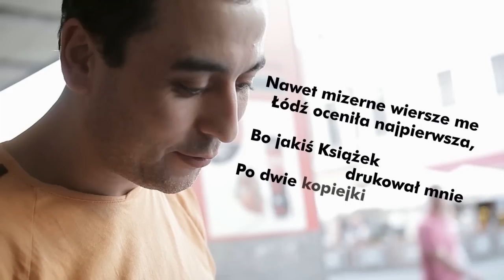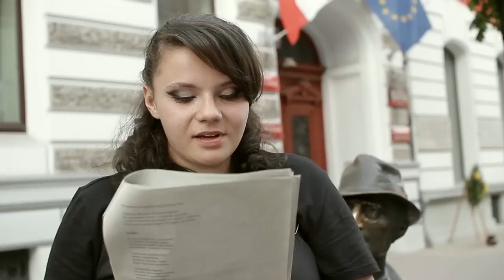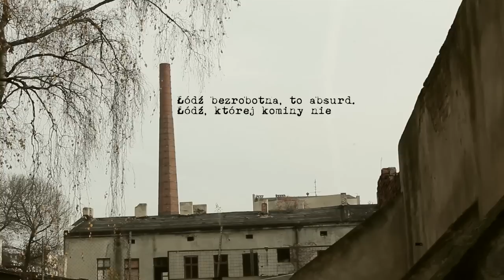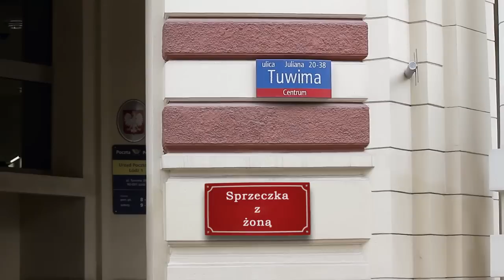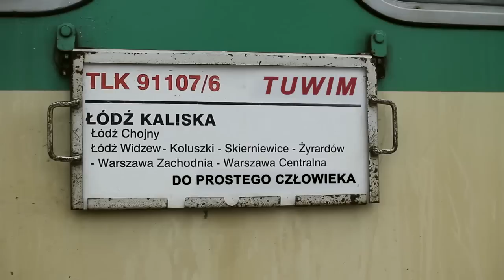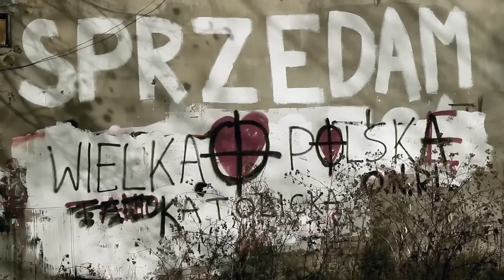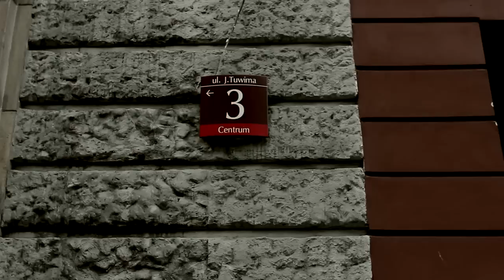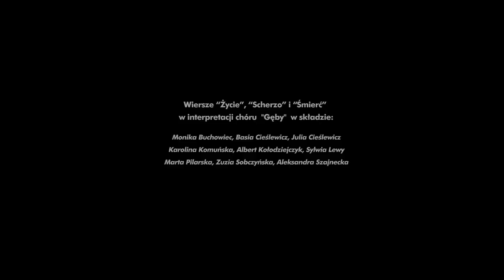Tuwim Movie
Dzień dobry, mówi Tuwim. A właściwie nie tylko mówi, ale też pokazuje swój świat. Czasem pełen liryki, ale częściej pasji i sprzeciwu wobec wszechobecnej biedy, nadużyć możnych czy bogoojczyźnianej propagandy. Świat miejscami bardzo podobny do naszego. Tuwim Movie to film, w którym wiek po debiucie poety zagrali znani i nieznani mieszkańcy Łodzi. I nie tylko. Intelektualiści, robotnicy, młodzież, seniorki, ważne persony obok imigrantów i wykluczonych -- wszyscy, którzy dali się zaprosić do czytania Tuwima.

Talent Tuwima rodził się wśród szarych łódzkich murów, w ogniu walk Rewolucji 1905 roku, w zaułkach pełnych wyzysku i nędzy. Ten świat zderzyli ze współczesnym obliczem Łodzi twórcy filmu Tuwim Movie. Stef Brajter, reżyser i operator, zadbał o niespodzianki dla spostrzegawczych miłośników Łodzi, a Suavas Lewy, łódzki działacz dźwiękowy, kompozytor i różnoinstrumentalista, wyłuskał z wierszy ich dźwiękową naturę, przekładając je i opracowując na chór oraz opatrzył film nutami i audio-sferą, która być może otaczała młodego poetę.

Tuwim Movie (25 min)
koncepcja, reżyseria, zdjęcia: Stefan Brajter
muzyka i efekty dźwiękowe: Suavas Lewy

Podczas zdjęć powstały także krótkie filmy-wiersze z udziałem mieszkańców Łodzi i gości, które można oglądać na tym kanale.

Dofinansowano ze środków Instytutu Książki oraz Urzędu Miasta Łodzi.